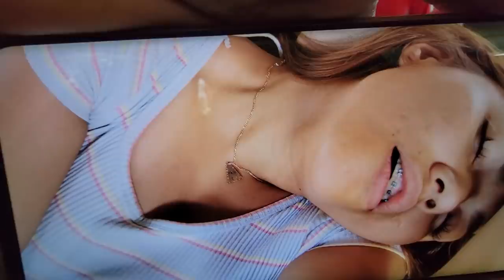La Plaga no se habia dado cuenta del gran compromiso y trabajo que esto llevará.